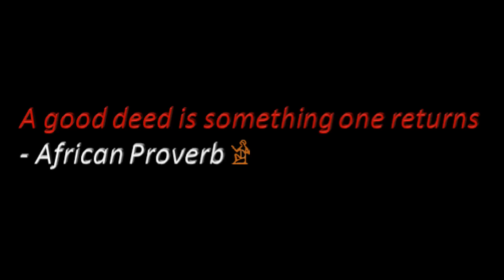African History: Ghana Empire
In this vid I discuss the origins and influence of the Ghana Empire. Enjoy and tell me more about what you guys know so we can put the pieces of African history back together.